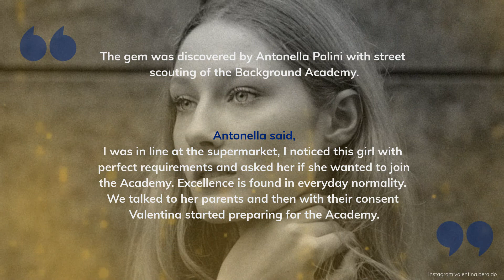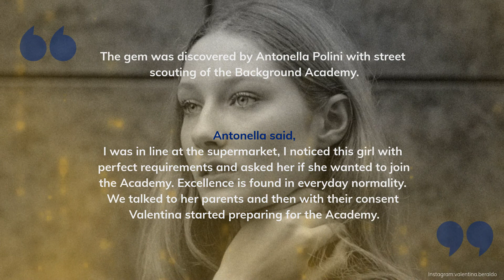Italy’s Valentina Beraldo crowned World Top Model 2019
World Top Model 2019 competition was recently held on at Fairmont, Monte Carlo. For the 29th edition, there were 50 delegates from five continents who competed for the coveted crown.